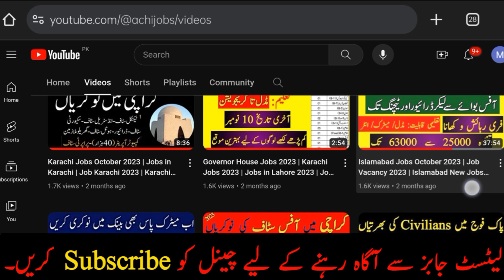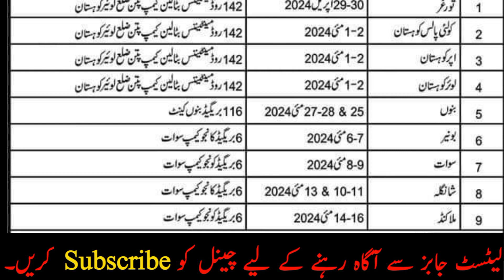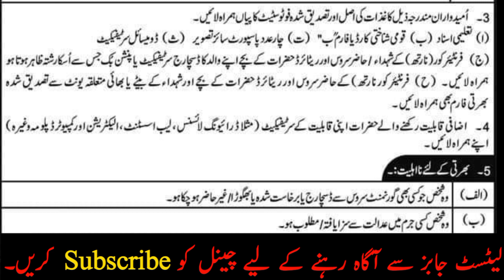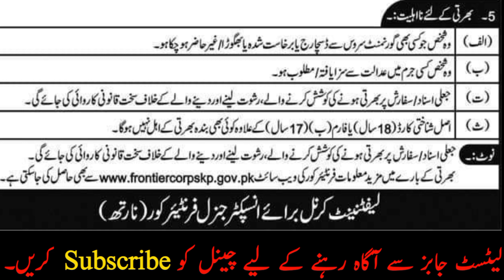FC KPK 2024 Jobs Online Apply | Frontier Corps KPK North Jobs 2024 | How to Online Apply FC Jobs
FC KPK 2024 New Jobs | Frontier Corps KPK North Jobs 2024 | FC KPK South Result 2024 | FC KPK Jobs 2024 Online Apply | How to Online Apply FC Jobs 2024

fc kpk north result 2024

fc kpk north merit list 2024

fc kpk north training

fc kpk training

fc kpk south result 2024

fc kpk north

fc kpk passing out 2024

fc jobs 2024 online apply

fc new jobs 2024 online apply

fc kpk jobs 2024 online apply

how to online apply fc jobs 2024

fc jobs online apply

fc jobs 2024 kpk online apply,

fc new jobs online apply

fc blochistan jobs 2024 online apply

fc balochistan jobs 2024 online apply

how to apply online fc jobs

fc frontier corps jobs 2024

frontier corps kpk jobs 2024

frontier corps fc jobs 2024

frontier core jobs 2024

frontier corps jobs,frontier corps2024

new frontier corps jobs 2024,frontier core jobs

frontier corps pakistan jobs 2024

frontier corps jobs 2024 upcoming

fc kpk north jobs 2024

fc north kpk jobs 2024

fc kpk north new jobs 2024

fc kpk north jobs 2023

fc north jobs 2024

fc kpk north jobs

kpk fc jobs 2024

2024 fc kpk jobs

fc kpk south jobs 2024

fc kpk new jobs 2024

kpk fc new jobs 2024

fc kpk 2024 new jobs

2024 kpk fc new jobs

frontier corps kpk north jobs 2024

fc kpk south job2024

kp fc south jobs 2024

fc kpk south job 2024

fc jobs 2024 kpk

FC south jobs 2024

fc kpk south jobs

kpk south jobs

fc kpk south jobs 2024 in kpk

frontier corps fc south kpk jobs 2024

fc kpk soldier jobs 2024

fc (south) jobs